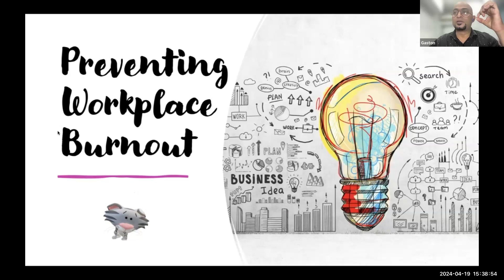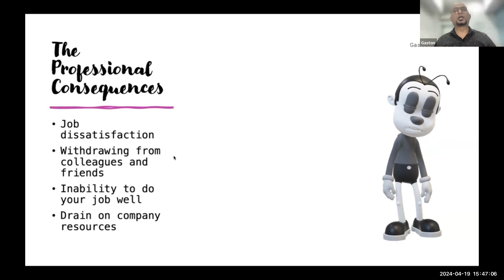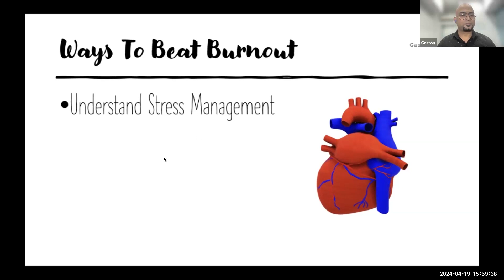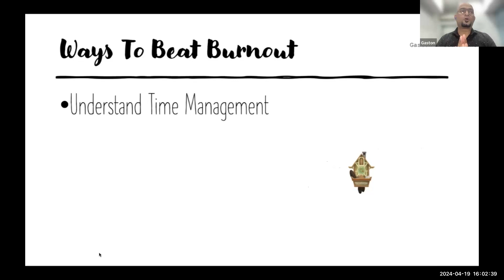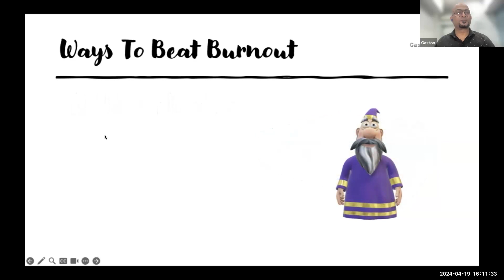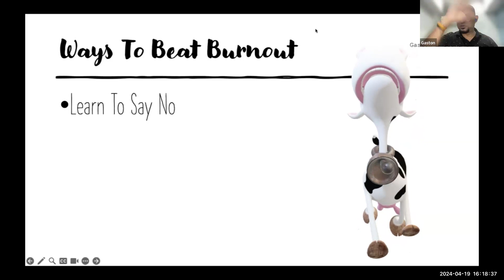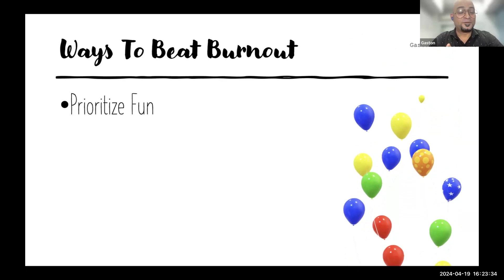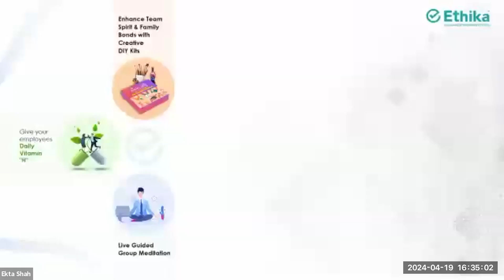Breaking Down Burnout: Recognizing the Signs and Seeking Support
This session goes beyond merely acknowledging burnout; it provides attendees with actionable insights and strategies to identify and address burnout both in themselves and in those they support. Through interactive discussions and real-life scenarios, participants will gain a deeper understanding of the multifaceted nature of burnout, including its psychological, emotional, and physiological components.

Moreover, this session emphasizes the importance of seeking support and cultivating resilience in the face of burnout. Attendees will learn practical techniques for self-care and stress management, as well as how to recognize when professional intervention may be necessary. By fostering a supportive and empathetic environment, this session aims to empower individuals to prioritize their well-being and take proactive steps towards mitigating burnout's detrimental effects.